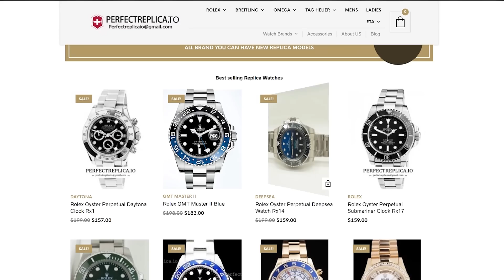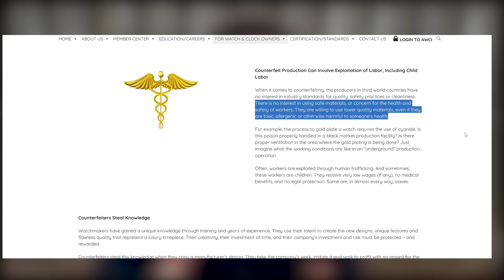The Truth About FAKE Watches + Destroying a "Rolex Day Date"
In light of recent scandals involving fake watches, we decided to shed some light on the counterfeit market. And then we take an ax to a truly atrocious fake Rolex Day Date.

In today's video, Christian dives into the world of counterfeit watches, and then literally destroys a fake Day Date!

In 2014, 375.4 Million counterfeit watches were seized by law enforcement, and in 2016, roughly 653.6 Million were. Today it is estimated that somewhere in the neighborhood of 40 Million per year are produced, far out-producing the actual Swiss watch industry. Those are some serious stats, for sure, but let's get into why you might want to own a fake watch.

1) You want the clout of wearing a luxury watch, be it a Submariner or a Nautilus, without having to pay retail and beyond for one.

2) You want the feeling of wearing one of these watches, again without needing to foot the bill for what amounts to a personal degree of satisfaction.

To an extent, these arguments are understandable. We inherently want to understand what it's like to wear a $15k watch, and sometimes, trying it on in the boutique isn't enough. Make no mistake, though, your fake Yachtmaster II is never going to feel quite like the real deal. More importantly, wearing a fake can, unless you're pretty upfront about it, say a lot about you as a person. It says you're actively trying to deceive, to present yourself as something that is fundamentally untrue, and that's just a bad look no matter how you slice it. Oh, and there's the issue of the labor involved in producing these watches (and how their profits might funnel back to terrorism), but that's another video entirely.